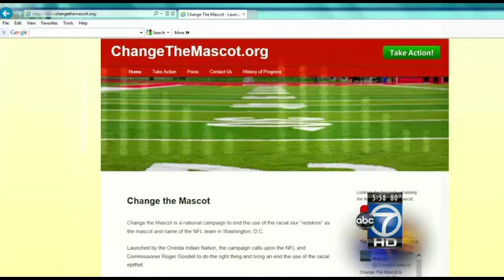Redskins name change called for by Oneida Indian Nation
An American Indian tribe in upstate New York said Thursday it will launch a radio ad campaign pressing for the Washington Redskins to shed a name often criticized as offensive.